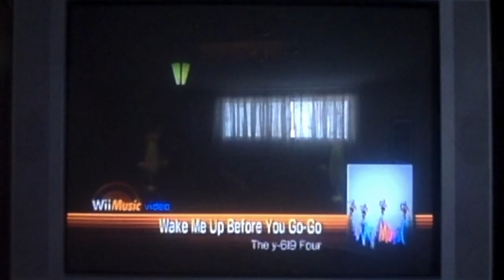Best of the wii music bagpipe quartet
The best of my bagpipe quartet. Sorry for the glare on the tv